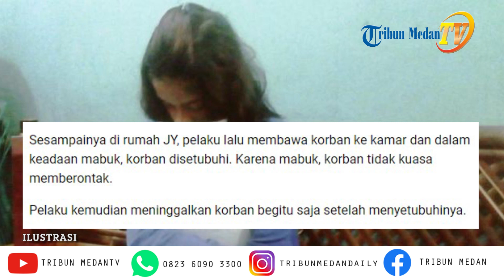Gadis Remaja Korban Nafsu Bejat Kekasih, Pelaku Cecoki Korban dengan Minuman Keras Sebelum Beraksi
TRI BUN-MEDAN.com - Seorang gadis remaja dicabuli pacarnya sendiri setelah sebelumnya dibuat mabuk dengan minuman keras.

Peristiwa tersebut dialami NN, warga Lampung Tengah, pada Selasa (9/6/2020) kemarin.

NN dicabuli oleh pacarnya sendiri, ADY (19), warga Anak Ratu, Lampung Tengah.

“Pelaku sudah kami tangkap dan sedang ditahan di Mapolsek Padang Ratu,” kata Kapolsek Padang Ratu, Ajun Komisaris Polisi (AKP) Muslikh, dalam keterangan persnya, Sabtu (13/6/2020).

Muslikh mengatakan, modus pencabulan itu adalah pelaku membuat korban mabuk dengan cara dicekoki minuman keras.

“Saat korban mabuk, pelaku mencabuli korban dengan cara melakukan hubungan badan,” kata Muslikh.

Kronologi pencabulan itu berawal saat korban dijemput oleh rekan pelaku yang berinisial FN pada hari kejadian.

Sebelumnya, pelaku sudah menelepon korban untuk mengajaknya kongkow sekitar pukul 12.00 WIB.

Di rumah FN, ternyata sudah berkumpul pelaku dan sekitar 10 orang lain.

Pada pukul 15.00 WIB, pelaku mengajak korban pindah lokasi kongko di rumah ASP, salah satu teman pelaku yang berada di Kampung Karang Jawa, Kecamatan Anak Ratu.

Di rumah ASP inilah pelaku mencekoki korban dengan minuman keras, hingga korban mabuk.

“Karena merasa lemas dan pusing, korban minta diantarkan pulang,” kata Muslikh.

Mulanya korban diantar pulang dengan dibonceng sepeda motor oleh pelaku.

Namun, dalam perjalanan pulang, pelaku memindahkan korban ke mobil.

Kemudian korban dibawa ke rumah temannya yang lain, JY, yang masih satu lokasi.

Sesampainya di rumah JY, pelaku lalu membawa korban ke kamar dan dalam keadaan mabuk, korban disetubuhi.

Karena mabuk, korban tidak kuasa memberontak.

Pelaku kemudian meninggalkan korban begitu saja setelah menyetubuhinya.